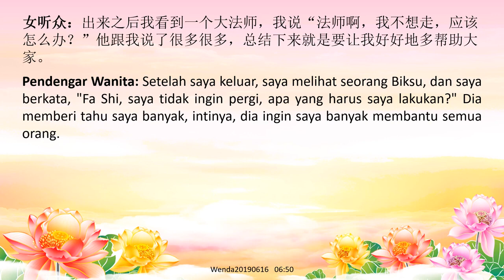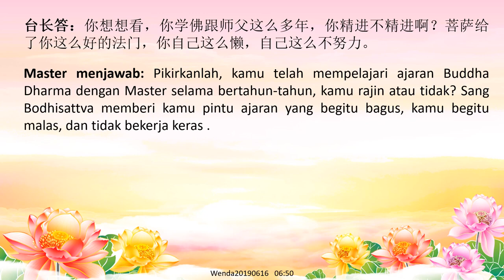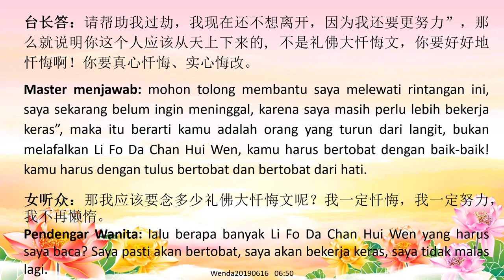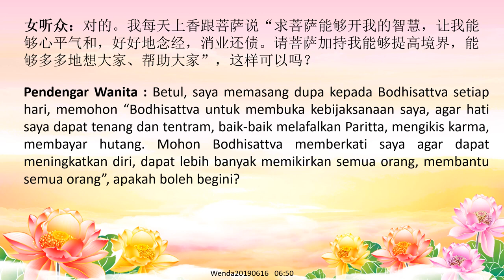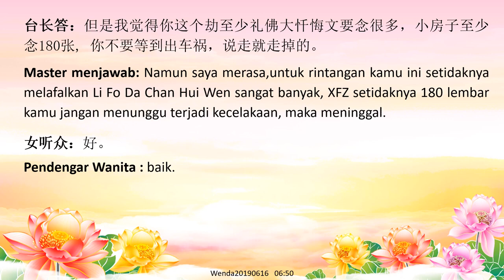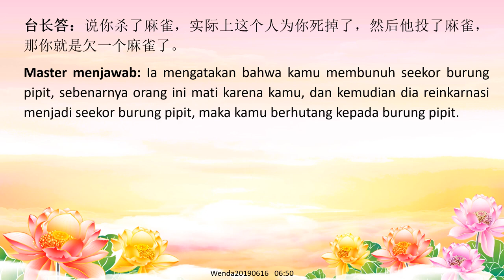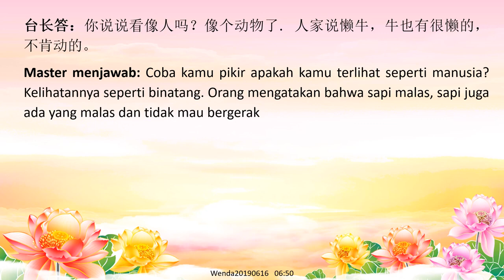Kemalasan adalah Karma, Kamu Harus Bertahan Untuk Mengatasinya